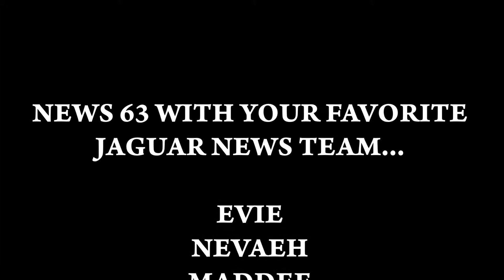Jaguar News Team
The Jaguar reading group put together a great news show after reading about TV news.  They took a survey and reported their results.  We even had commercial breaks!